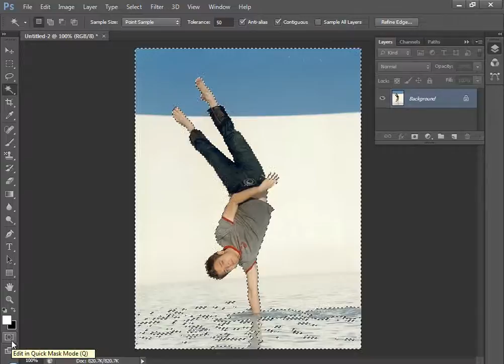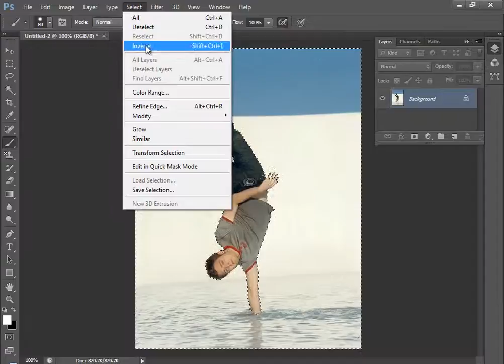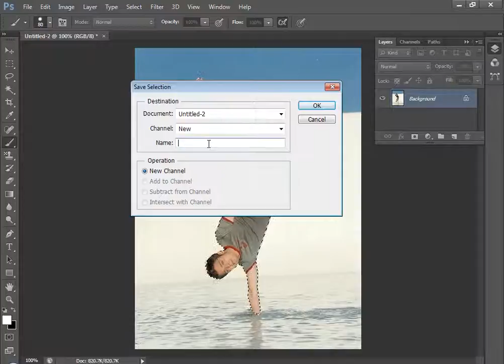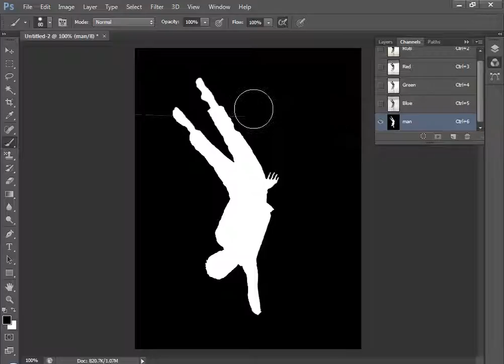18 Advanced selectionUsing Masks and Channels